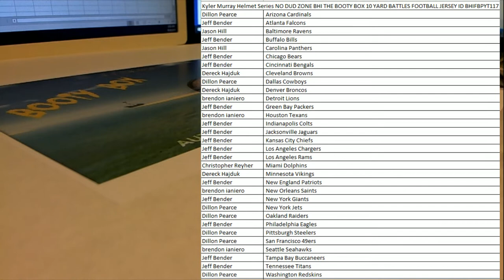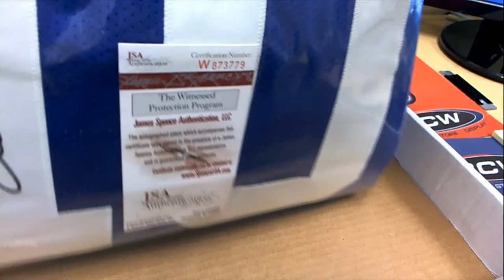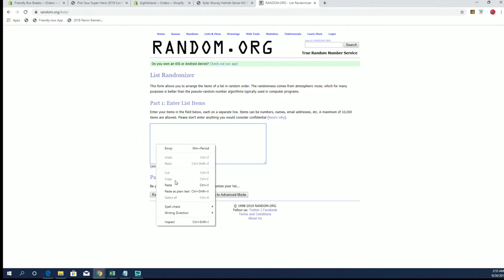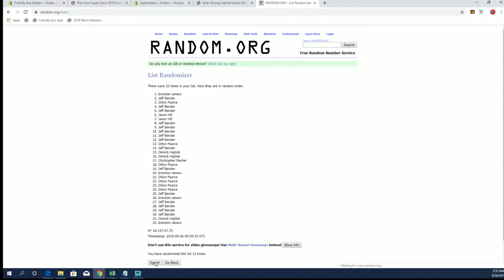NO DUD ZONE BHI THE BOOTY BOX 10 YARD BATTLES FOOTBALL JERSEY ID BHIFBPYT117